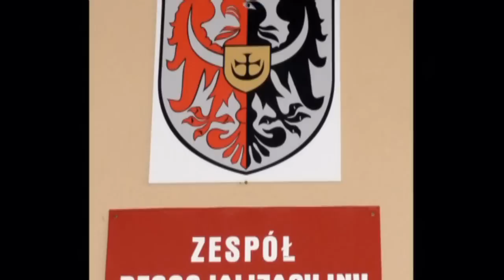Zespół Resocjalizacyjny w Iwinach 2013-2014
2ichu's shared video file.